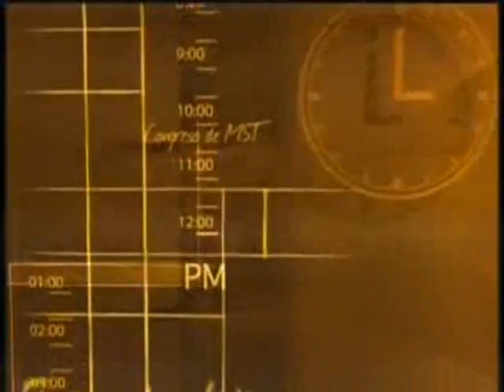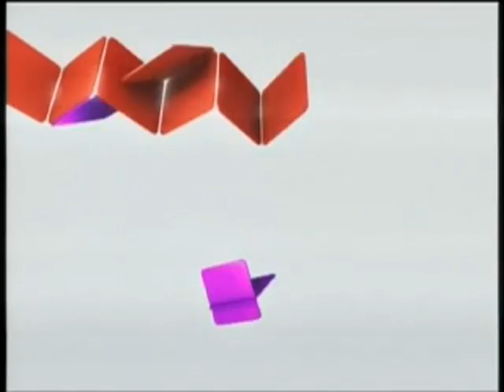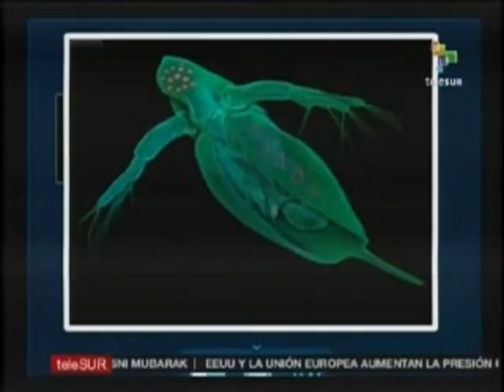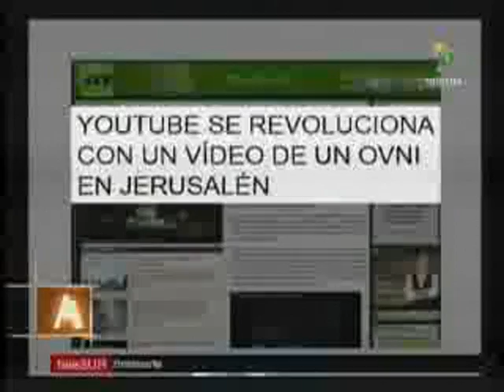REPORTA TELESUR NUEVO ASCENSO AL ACONCAGUA POR LOS 5 HEROES CUBANOS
En el programa de Lourdes Zauzo ( periodista argentina, conductora de Agenda Abierta y de Con todos los hierros, en el canal de noticias latinoamericano TELESUR), mencionan el nuevo ascenso al Techo de America , el Aconcagua, reclamando la libertad de los 5 Heroes Antiterroristas Cubanos. Gracias Lourdes!